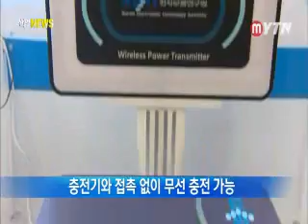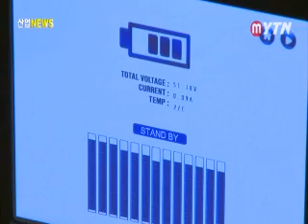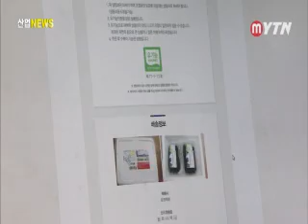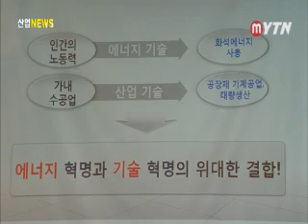2013년 7월 4일 산업뉴스 / YTN DMB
(1) 생각을 현실로, 기술이전 사업화 확대(2) IT를 통해 농가 소득 증대(3) 에너지 테크 혁신포럼 창립(4) 산업기술 전문지 '이달의 신기술' 창간(5) 주요산업단신-2022년까지 경제자유구역 개발 완료-한국 벤처기업 경쟁력 '67점'-삼성전자·SK하이닉스, 특허 공유 협약-저탄소 인증 제품 천 개 돌파(6) [영상스케치]